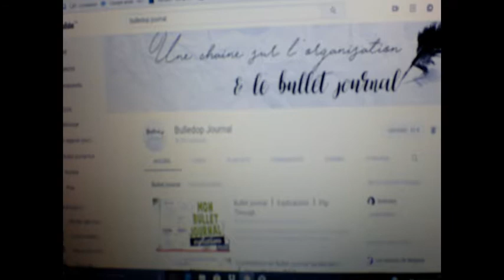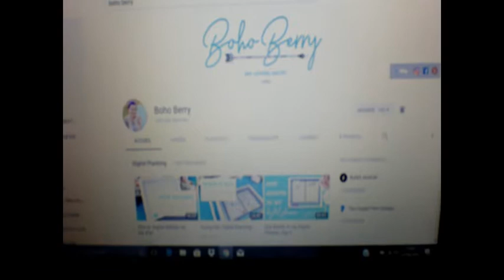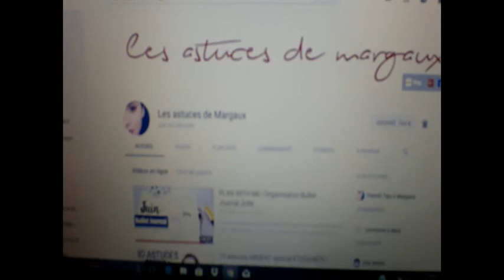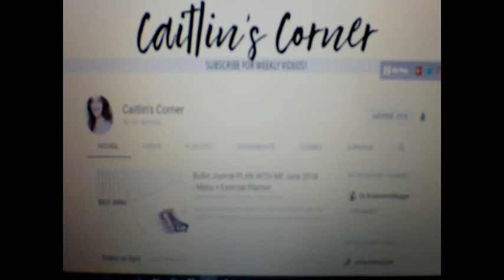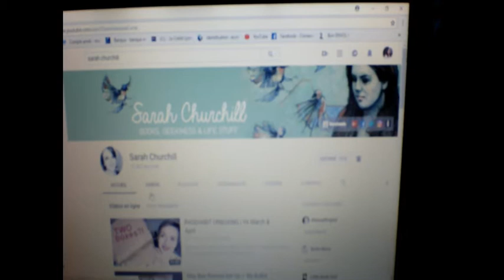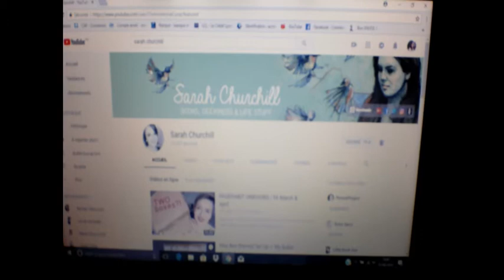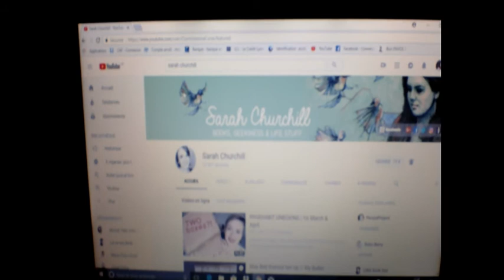#23 BULLET JOURNAL : MES INSPIRATIONS YOUTUBE PRÉFÉRÉES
Hello tout le monde, aujourd'hui on se retrouve avec une nouvelle vidéo bullet journal consacrée à mes inspirations youtube. n,hésitez pas à aller faire un tour sur ces pages, si vous ne les connaissez pas, ça vaut le détour !

Bonne journée ensoleillée à tous :)  ! Marie